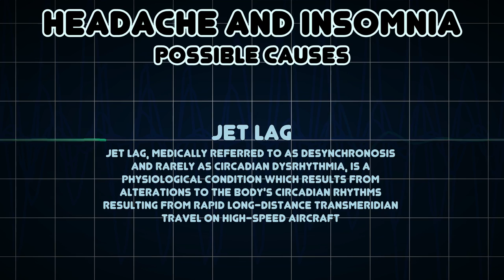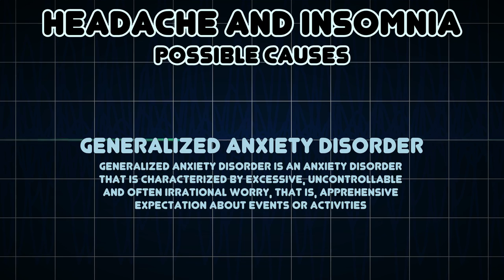Headache and Insomnia (Medical Symptom)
Possible causes of Headache and Insomnia (Medical Symptom)

Insomnia, or sleeplessness, is a sleep disorder in which there is an inability to fall asleep or to stay asleep as long as desired